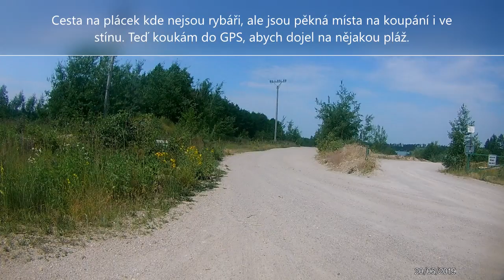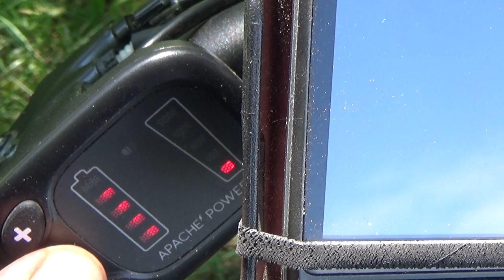V lese červen 2019 III, další kempy, oběd u rybníka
Zdravím všechny milovníky přírody a hlavně lesa. Minule jsem jel za vodou na JV, tak dnes pro změnu na SZ. Nejvíce se mi líbilo u posledního písníku. Klid a travička, ne jako na velkém písníku. Celý velký písník je obležen rybáři a k vodě se nedá dostat. Čím větší auto, karavan, rádio, člun, krabice s vybavením, sonar, pípadlo atp., tím větší rybář. ;o)) Jo a ta ryba u dalšího, menšího písníku ( ponorka to nebyla , nemělo to periskop :o)) ) byl fakt sumec, délka asi 1m - 1,2m. Budiž mu dopřán dlouhý život.